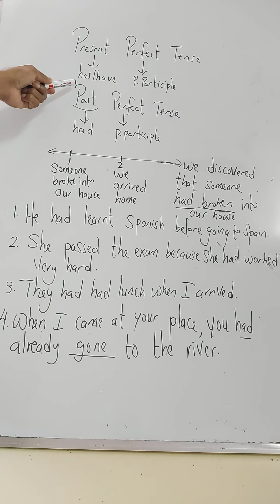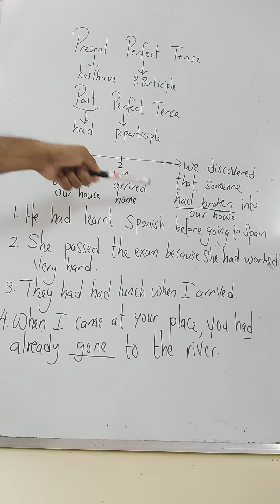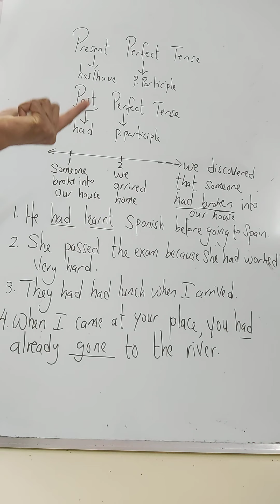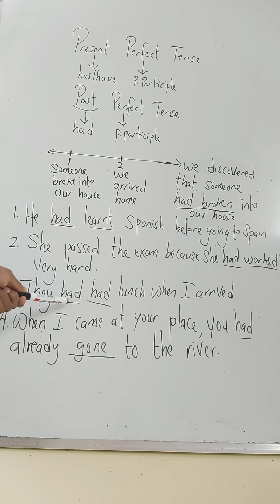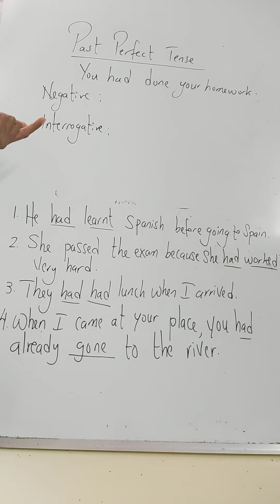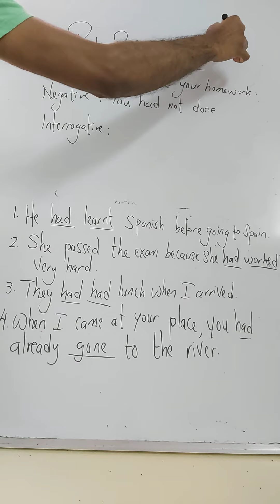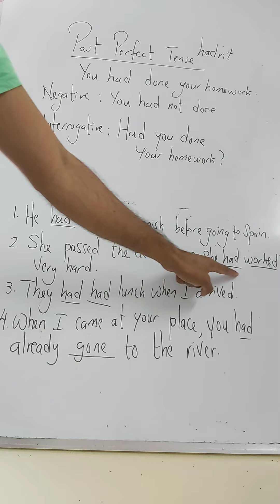past perfect tense